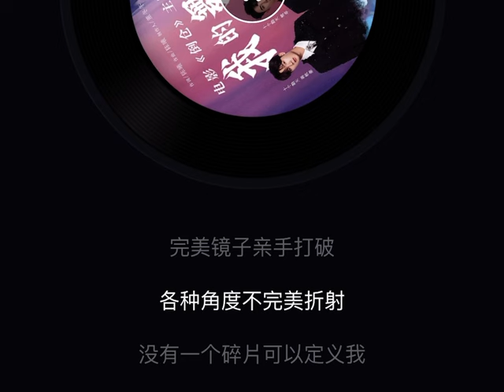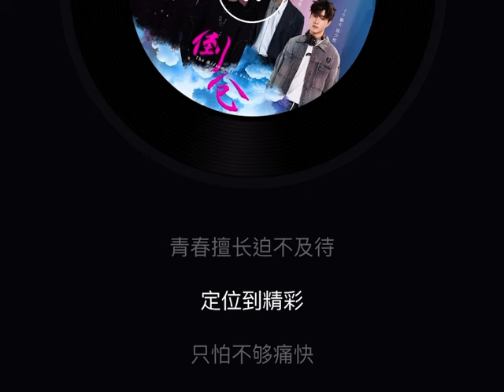我的舞台（電影《倒倉》主題曲）｜蔣敦豪、鷺卓、李昊、陳少熙